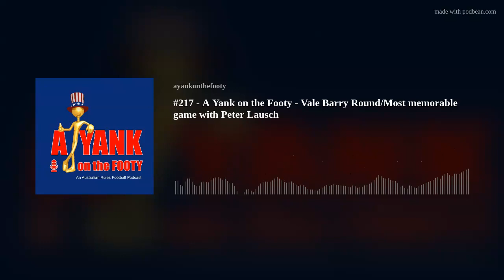#217 - A Yank on the Footy - Vale Barry Round/Most memorable game with Peter Lausch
Episode 217 - Vale Barry Round/Most memorable game with Peter Lausch

In this episode, I chat with Peter Lausch about his most memorable game, and pay tribute to Barry Round

Have a sticker for your local footy club that you want to share?

My mailing address is:
Craig Wessels
1124 McKinley St. Sandusky Ohio 44870 USA

Want to help out the podcast?
Leave me a review!

@Yank_on A

Club of the episode -  The Albanvale Cobras - About Us - Albanvale - GameDay

Albanvale Cobras Fc | Melbourne VIC

MAILING LIST signup:  I hope you’ll consider signing up for the mailing list, so you’ll be the first to have the new episode dropped off right into your inbox.  You can sign up for the mailing list that is on ayankonthefooty.com

Beyond Blue 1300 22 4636

Active duty military and veterans, dial 988 and press 1